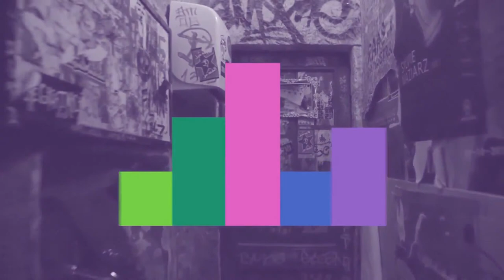קרדיטים סיום גליון 6 End Credits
Farewell India by Guy Gourevich & Jonathan David
Filmed and edited by Ophir Peleg
Drums - Nir Kleiner
Saxophone - Dolev Nahoom Sanbira
Guitars, synths, mix - Jonathan David